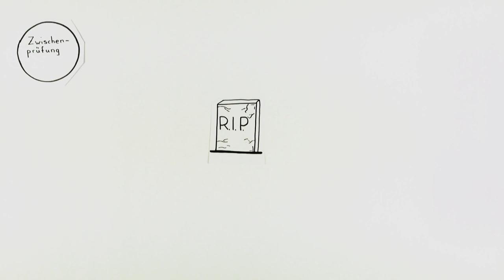Bachelor Studierende Ersti Guide: Was bedeutet Zwischenprüfung?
Die hier beschriebenen Fakten beziehen sich ausschließlich auf die Zwischenprüfung an der Hochschule Ravensburg-Weingarten! Andere Hochschulen können andere Regelungen haben.

Das Tutorial entstand an der Hochschule Ravensburg-Weingarten im Fach Multimedia Produktion, Studiengang Angewandte Informatik.
Team: Willy Dick, Walter Essert, Manuel Fetscher,  Florian Wengelewski